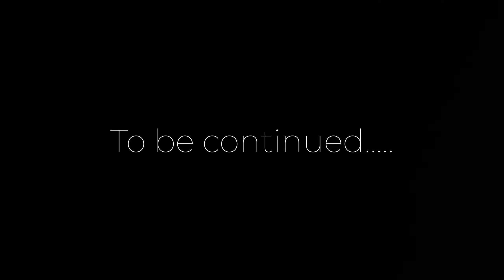Agra Fort Part_1 | Agra ka kila | Jyoti Christian Vlogs